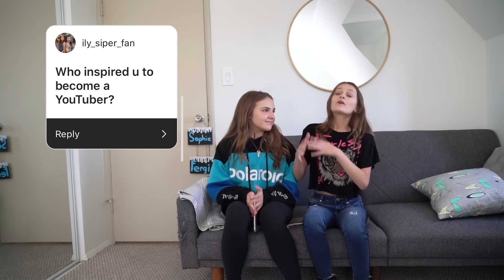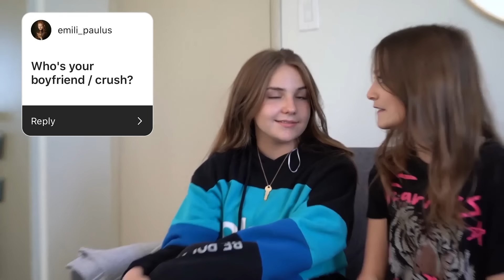The TRUTH About My EX **Is JOPHIE Over?** 💔| Sophie Fergi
Hey guys its  @Piper Rockelle  best friend, Sophie Fergi! Sit back and enjoy the truth about my ex is Jophie over. Thats right guys today i answer your questions about Jentzen and i, "did we break up?". I see all your instagram question all over and today i'm going to address them. This video is not just the truth about my ex we also answer some other instagram questions. This video was fun and I'm thankful to my friends.

vvvvvvVVVVVVTHANK YOU TO MY FRIENDS GO FOLLOW THEM VVVVVVVvvvvvv

**About Sophie Fergi**
Hey guys it’s me Sophie Fergi. I do several funny videos on this channel with my best friends Piper Rockelle,Walker Bryant, Lev Cameron, Jentzen Ramirez, Hayden Haas, Jenna Davis, Clementine, Lea Spieser and Ava Bianchi. My friends and I are going on tour soon! Make sure to click the link above to purchase tickets. On this channel you can see what my life is like in a whole different perspective. I do crazy challenges, funny reactions, last to challenges, crush, and boyfriend videos, fashion hauls, make up diys and many more. I love creating videos with Piper Rockelle, and I'm so thankful for everyone who subscribes!